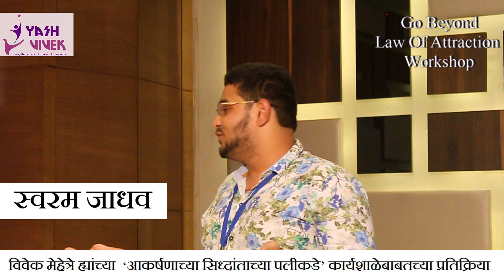Swaram Jadhav (Sangli) 's Feedback about Vivek Mehetre's Workshop चला आकर्षणाच्या सिध्दांतापलीकडे !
Do you want to feel good, improve your health and relationships, find more success and enjoy more abundance in all areas of your life?
Would you like to empower yourself with a proven, practical and enjoyable approach to life?
Everything Can Be Changed (Because Your Thoughts Can Be Changed)

Vivek mehetre is Law of attraction coach, Speed Reading Expert, Author & Motivation coach .
The #1 BEST-SELLING LawOfAttraction Training Course चला आकर्षणाच्या सिध्दांता पलीकडे! in Marathi .

Vivek Mehetre's unique Workshop in Marathi चला आकर्षणाच्या सिध्दांता पलीकडे!   includes a segment of theory followed by proven techniques and selected events and also include a ‘take home’  46 pages workbook together with practical suggestions.

With his Guidence you can attract lot of Good things in your life.
The best part of Vivek Mehetre's trainings is that they are always very practical and immediately implementable.

This course is the course of only one Sunday.
In this video you can See What Swaram Jadhav says about this training.
In order to learn Law of attraction  & to attend Vivek Mehetre's Law of attraction Workshop,
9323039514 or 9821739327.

YashVivek is a Personal Growth Abhiyaan that believes that the best way to find success in this world is to first find yourself.

The purpose of all our videos is to cultivate PERSONAL GROWTH, inspire ADVENTUROUS LIVING and motivate ACTION!
Make the most of the infinite possibilities ahead of you.
Explore the unique, endless possibilities within you. Remember that when you work on improving yourself, you’re adding to the youth, vitality, and beauty of your mind.

If you enjoy this video and you resonate with these signs of emptyness, consider sharing it
playlist of our similar videos

Concept & Presentation : Success Coach, Motivation trainer, Mentor & Author Vivek Mehetre

Video Editing : Priya Tipale
Producer: Vaishali Mehetre